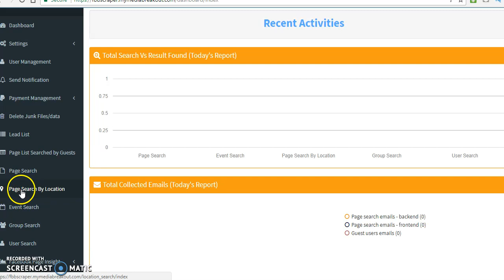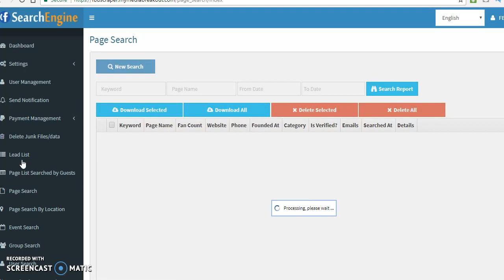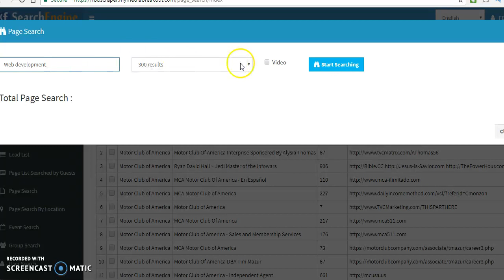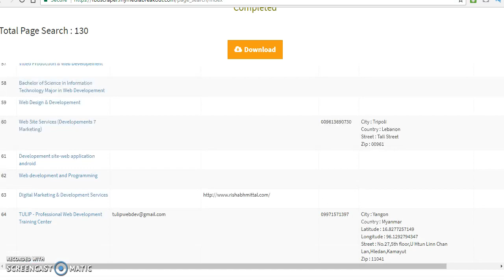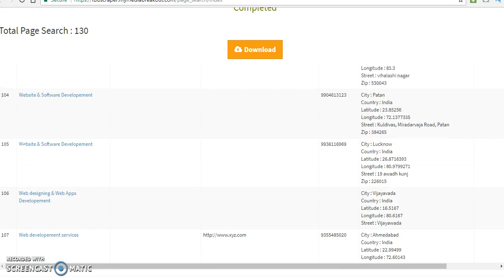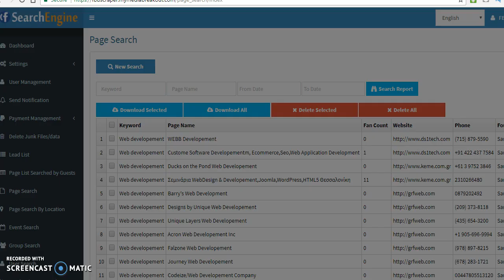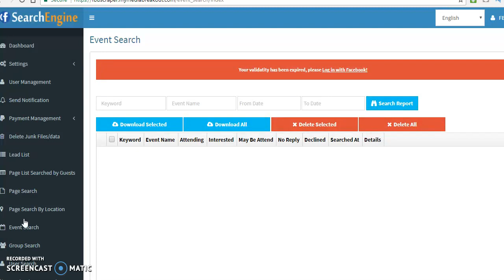Facebook Phone Number Scraper | Email Scraper Software | Facebook Lead Generation | Steve Datoolguy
**New FREE Emails Facebook Email Extractor Facebook Scraper Facebook Cell Phone Scraper Get Highly targeted Facebook Leads.
Get Highly targeted Facebook Phone Numbers.

Facebook is the #1 social media platform so why you are not taking advantage of Facebook to build your business or brand. Get Free EMAILS NOW...

Do you want this powerful software? I have 4 Options below:

Option #1 Branded Software (Make Residuals) With your logo!

Step #3 Click on $24 web hosting
Step #4 Register a "new domain"
Step #5 click the button "Continue"
Step #6 Order Summary Click "Check Out"
Step #7 Fill Out "Personal Info And Billing address"
Step #8 Scroll Down and Create "Account Security Password"
Step #9 Scroll Down And choose payment option and "complete order"

Option #2

Residual Software (Own Your Own Business) with out Logo

Option #3

Please send us your Vpstoolhost login details and Your Cpanel

Option #4

User Account (Rent software) comes with other software
to build your business

Step #2 Check your email Promotion folder, Spam folder, or Inbox to ACTIVATE your account
Step #3 Login to your FREE ACCOUNT SCROLL DOWN and Click
the "UPGRADE" Button
Step #4 After you have UPGRADED Log out and login again and you will have access to all Viral traffic tools and your NEW Facebook Business Scraper software!

facebook email scraper, facebook email extractor, facebook email harvester, facebook email grabber, facebook email puller, facebook email extractor software, facebook phone extractor,
facebook email scraper software, facebook email scraping,
scrape facebook email addresses, facebook email scraper chrome, facebook phone number scraper, facebook email extractor online,
email scraper, facebook scraper, facebook,  facebook leads,
facebook lead generation, facebook lead generation software,
extractor, scraper, software, harvester